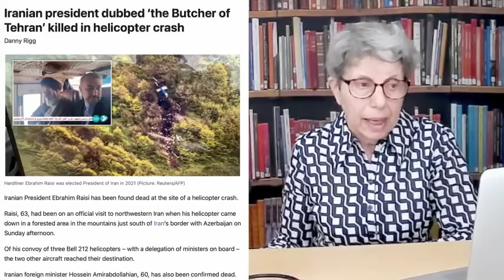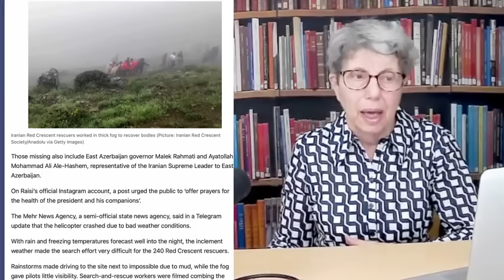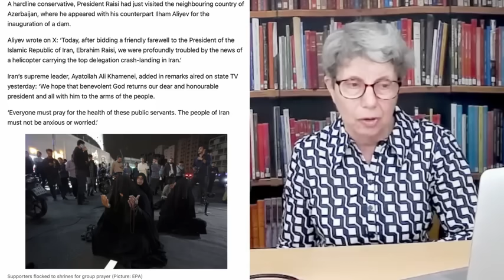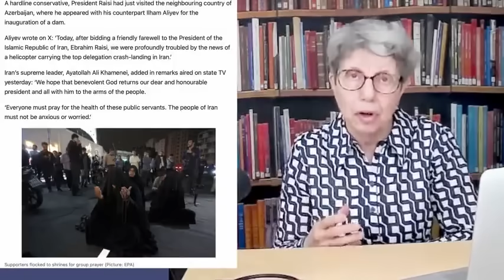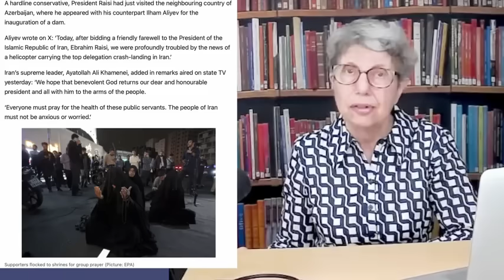President Raisi of Iran - and one word in The Metro that gives me hope